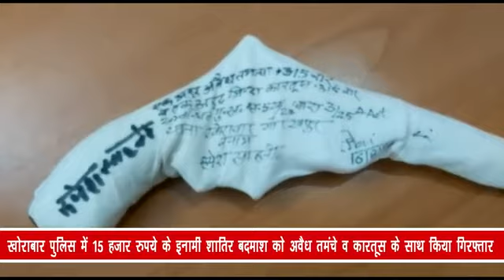खोराबार पुलिस में 15 हजार रुपये के इनामी शातिर बदमाश को अवैध तमंचे व कारतूस के साथ किया गिरफ्तार